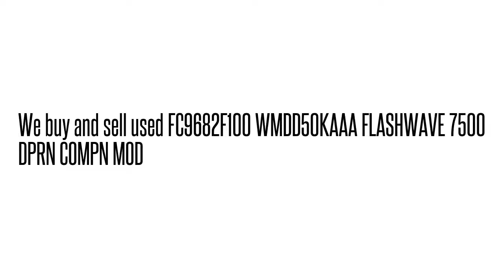FC9682F100 WMDD50KAAA FLASHWAVE 7500 DPRN COMPN MOD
WMDD50KAAA We buy/sell used Fujtisu networking Equipment. Cash for your used Equipment.